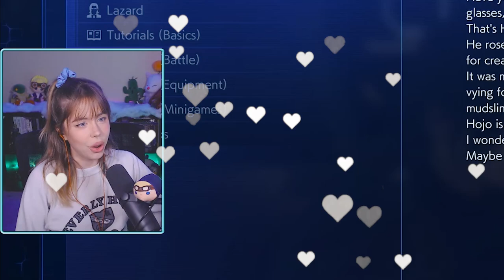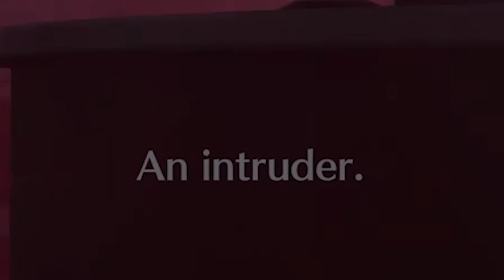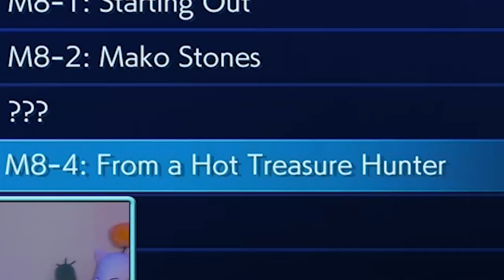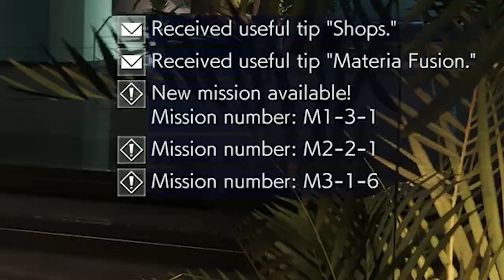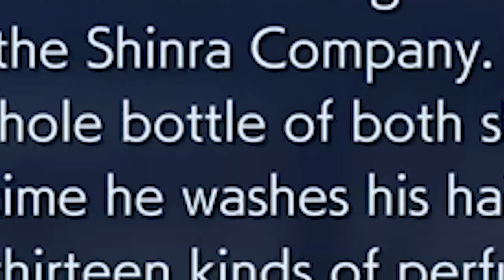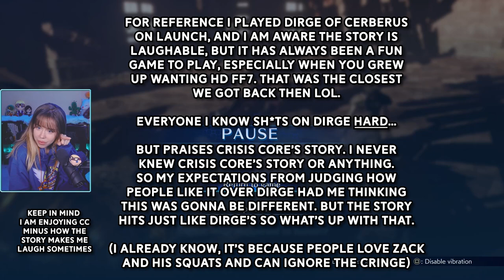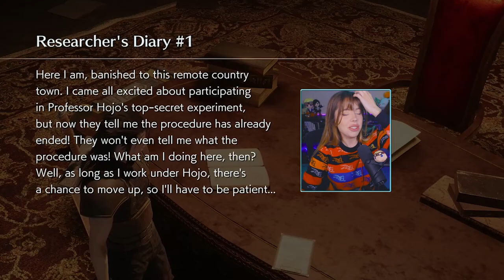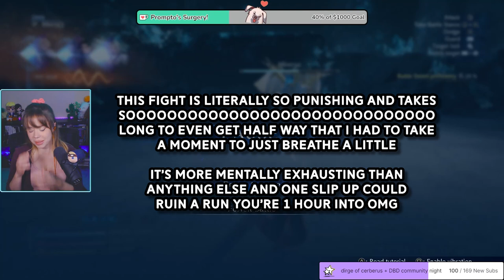I played Crisis Core for the first time... | full game reactions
I played Crisis Core for the first time when Crisis Core Reunion came out and boy oh boy the price of freedom is steep. I've been a long time Final Fantasy VII fan basically all my gaming life and this was always a game I wanted to play growing up but never had the opportunity to do. I'm so happy to have finally experienced it. Also me and Zack Fair pick on each other, it's our love language. Also I didn't even test the end screen template when I made it and I don't feel like reuploading the video for it because it'll take 100 years to upload again. Just ignore that the boxes don't line up at the end okay lol thanks.

Big thank you to Square Enix for providing me with the game code.